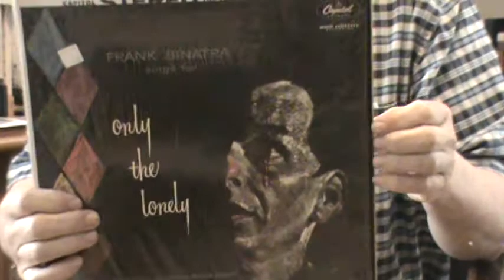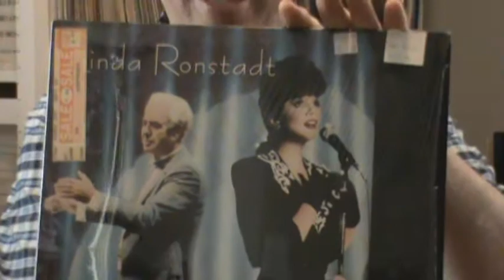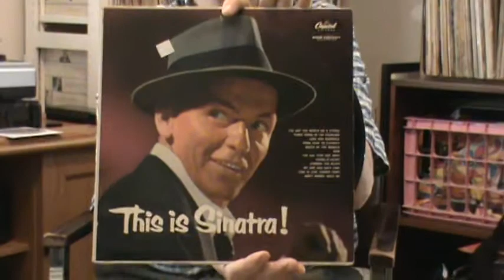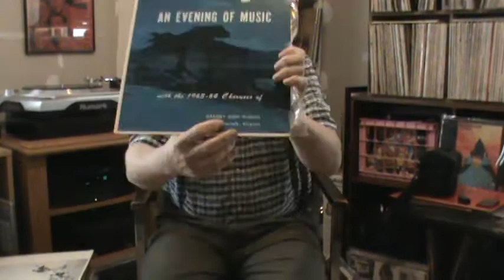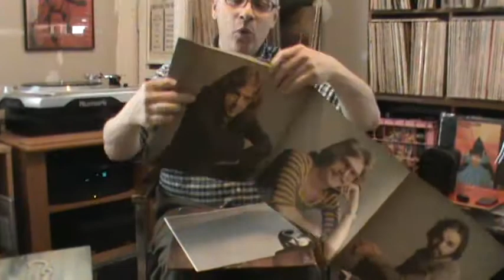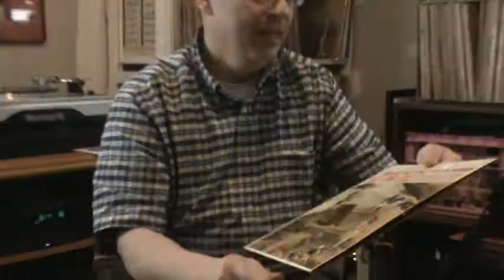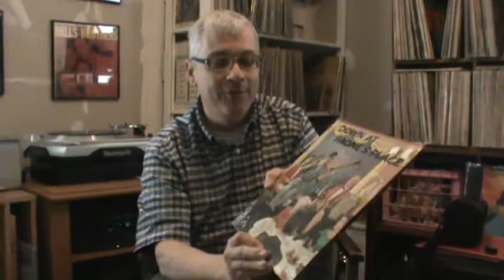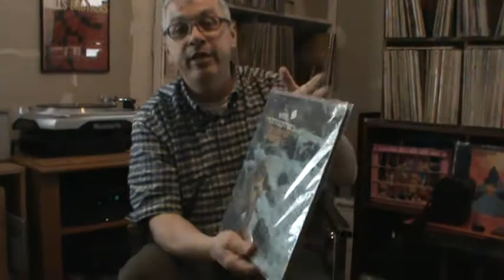Thrift Store Vinly Video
Vinly Albums, Records, Vinyl Community, Thift Store Vinyl.